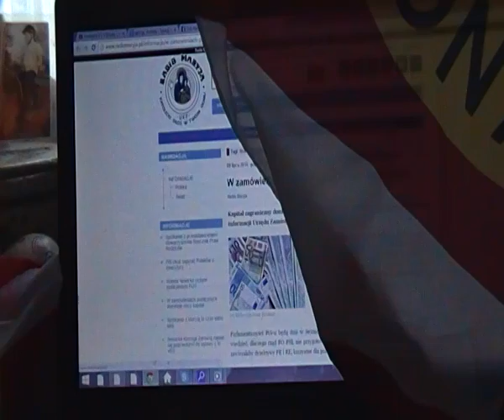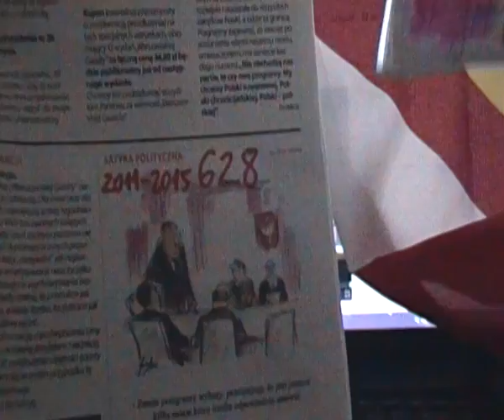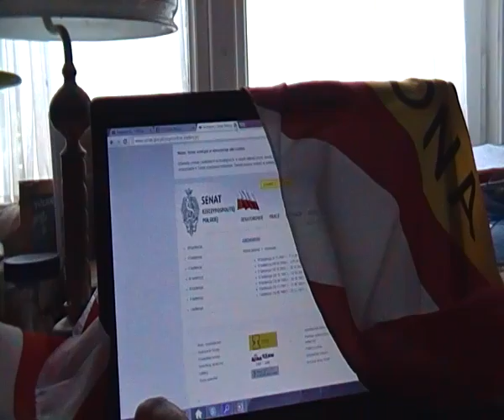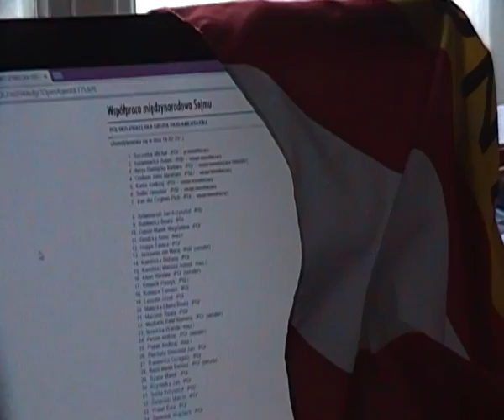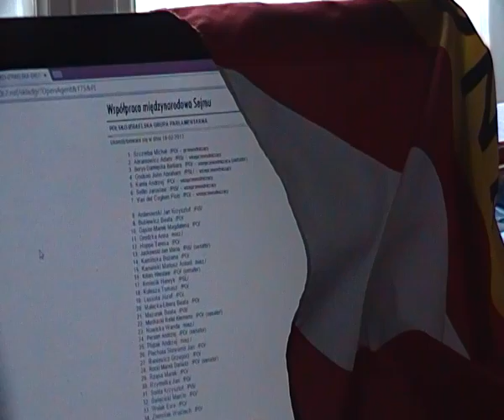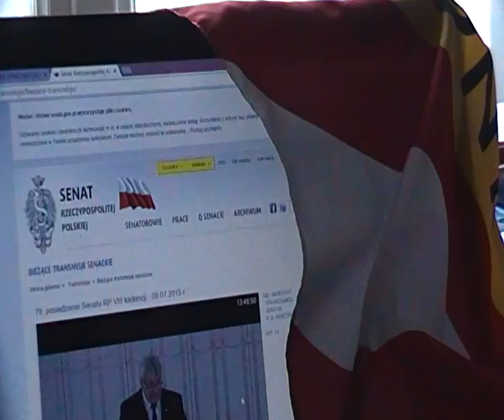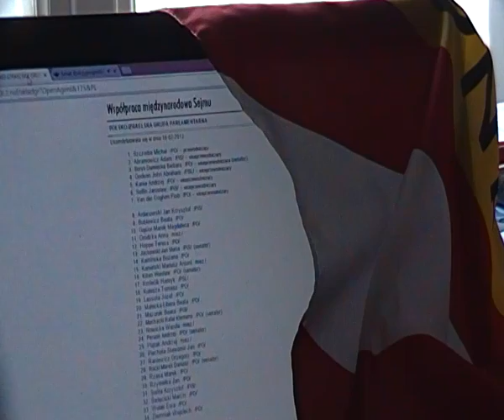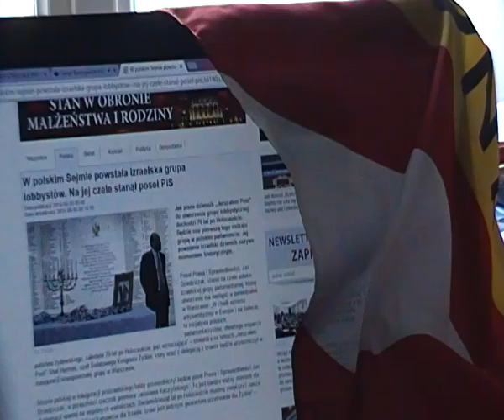talmud in Senat cz.2: wyborczy lans Radio Maryja, ANTYPOLSKA grupa kolaborantów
Tylko 292 uprawnionych z obywatelstwem polskim w całym Izraelu ?? wyniki PKW są identyczne z sondażami przedwyborczymi i tylko okrągłe 240 osób (personel ambasady??) Wyniki głosowania w Obwodowej Komisji Wyborczej nr 78 w Ambasadzie RP w Tel Awiwie w wyborach na Prezydenta RP, przeprowadzonych 10.5.15
KOMOROWSKI 52%
DUDA Andrzej 27%
KUKIZ Paweł 9,7%...